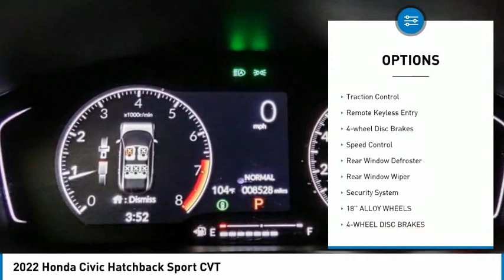2022 Honda Civic Hatchback HEMET BEAUMONT MENIFEE PERRIS LAKE ELSINORE MURRIETA 719406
2022 Honda Civic Hatchback Sport CVT

Gosch Chevrolet
400 Carriage Circle

GOSCH AUTO GROUP PROUDLY SERVING HEMET, BEAUMONT, MENIFEE, PERRIS, LAKE ELSINORE, MURRIETA, AND SURROUNDING SOUTHERN CALIFORNIA LOCATIONS. THIS GRAY 2022 Honda CIVIC HATCHBACK IS EQUIPPED WITH A Engine: 2.0L I-4 16-Valve DOHC i-VTEC -inc: direct fuel injection and idle-stop, AUTOMATIC TRANSMISSION, AND RECEIVES AN ESTIMATED 29 City/37 Hwy MPG. 2022 Honda CIVIC HATCHBACK Sport CVT CARFAX One-Owner. Clean CARFAX. Cement 2022 Honda Civic Sport FWD CVT 2.0L I4 DOHC 16V Adaptive Cruise Control: Adaptive Cruise Control (ACC) with Low-Speed Follow, Alloy wheels, Automatic temperature control, Exterior Parking Camera Rear, Forward collision: Collision Mitigation Braking System (CMBS) + FCW mitigation, Steering wheel mounted audio controls, Telescoping steering wheel, Tilt steering wheel. Recent Arrival! 29/37 City/Highway MPG Awards: * NACTOY 2022 North American Car of the Year If you have any questions or would like some general information about financing or would like a price quote on a new or used vehicle please call. Stock #: 719406 | VIN: 19XFL2H80NE012381 | 2022 Honda Civic Hatchback Sport CVT ALLOY WHEELS AIR CONDITIONING Gosch Chevrolet